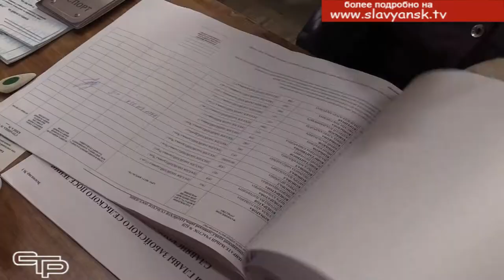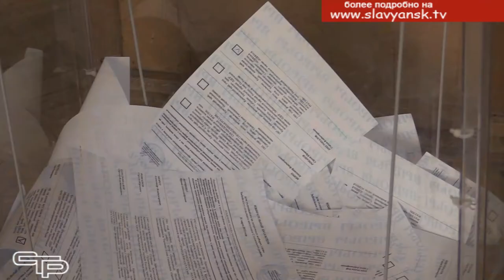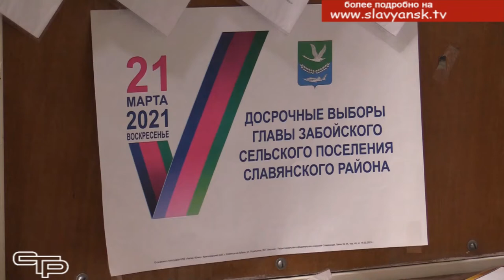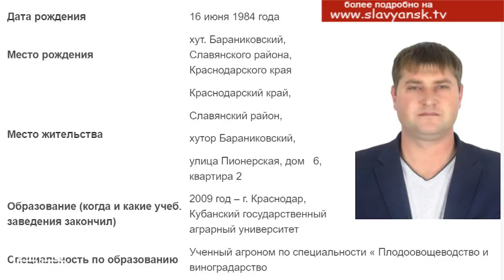Выборы главы Забойского сельского поселения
Состоялись досрочные выборы главы Забойского сельского поселения Славянского района. Подготовка к проведению голосования была проведена очень  серьезная. Все,  кто был задействован в избирательной кампании, с  честью справились со своей работой. На избирательных участках были созданы хорошие условия, чтобы выборы прошли в штатном режиме